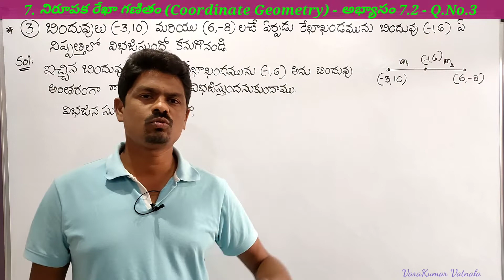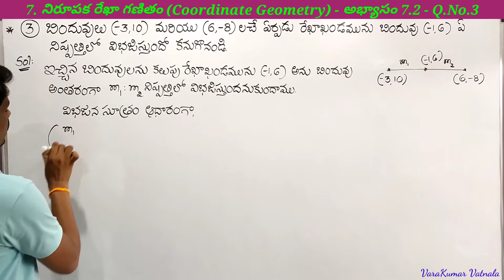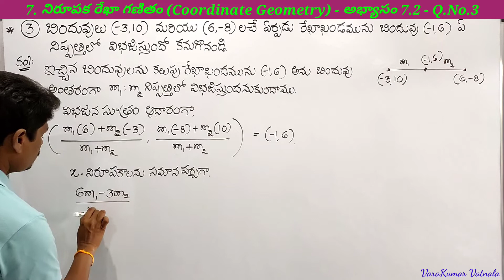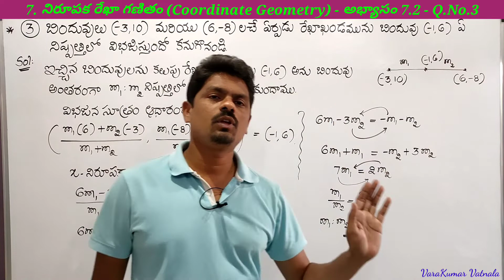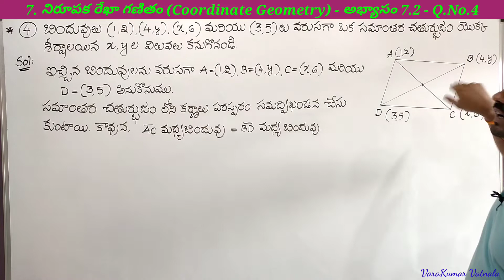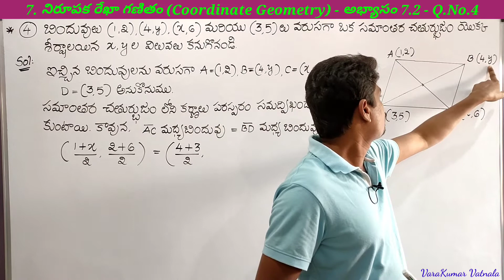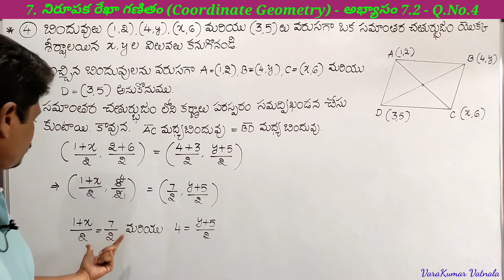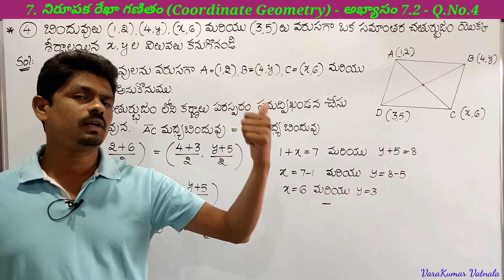10th Class (10వ తరగతి ) | Maths | నిరూపక రేఖా గణితం | అభ్యాసం 7.2 | Q.No.3 & 4 | తెలుగులో | TS & AP.